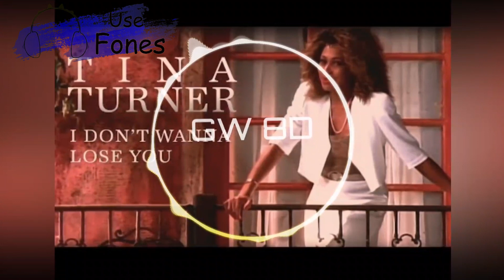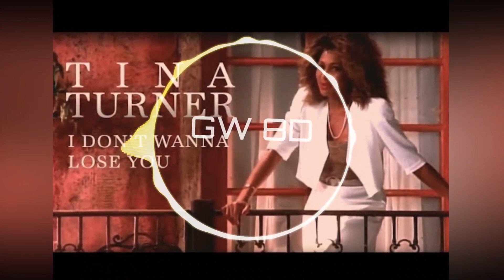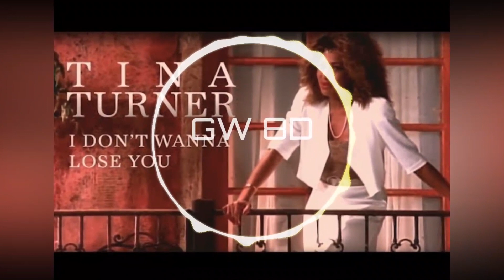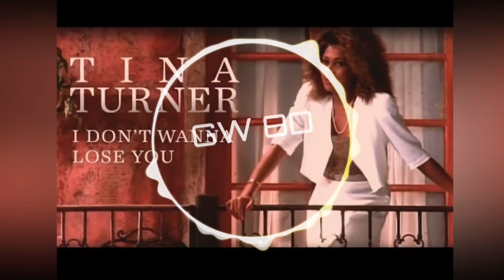Tina Turner 🎧 I Don't Wanna Lose You 🔊8D AUDIO VERSION🔊 Use Headphones 8D Music